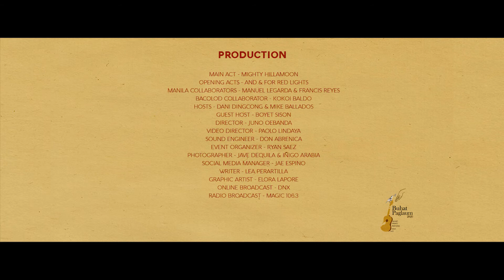Roadhouse Blue (The Doors Cover) - Mighty Hillamoon featuring Francis Reyes of The Dawn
Here's a classic cover from The Doors performed by Mighty